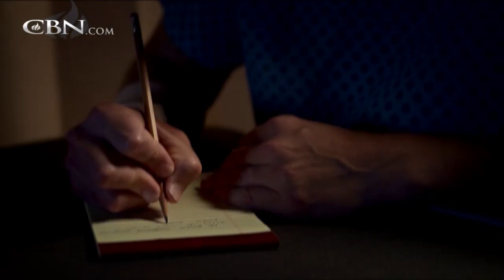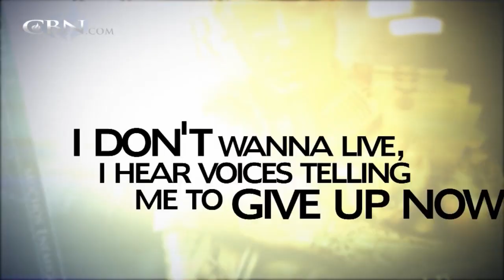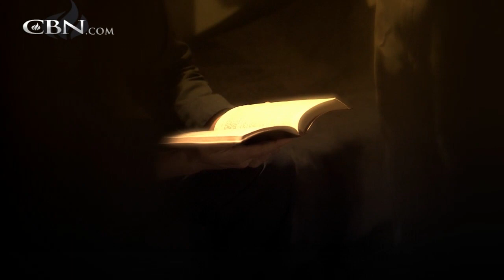Breaking a Generational Curse of Depression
Christian struggled for a reason to go on in the years following his father's suicide.